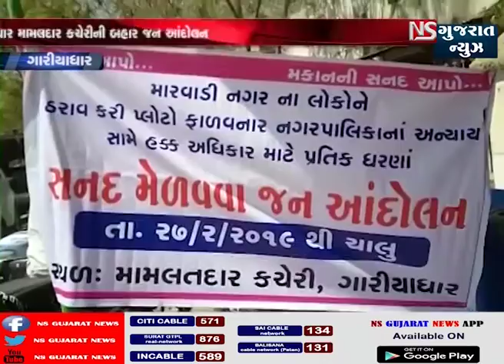ગારિયાધાર મામલતદાર કચેરીની બહાર જન આંદોલન || NS GUJARAT NEWS